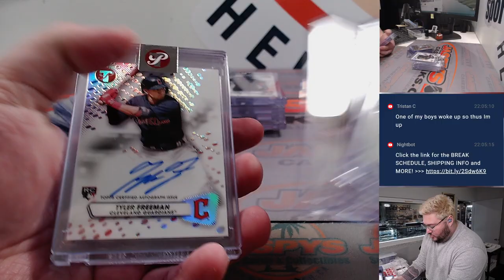~RECAP~Th, 08.31.23 - Fanatics Live: 1Box '23 Cosmic + 2Box '23 Pristine Mixer RT #2